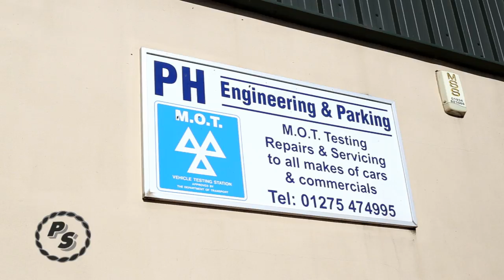Paul Smart Transport Video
An inside look at Paul Smart Transport Limited - a family run haulage company based in Felton near Bristol.